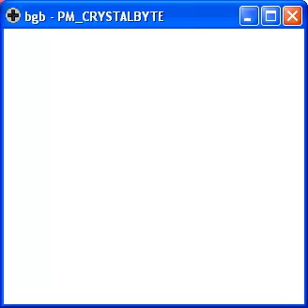Pokémon Crystal: Auke vs. Elite Four Will (Boss Battle #26)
Our hero has finally arrived at the Indigo Plateau, the location where trainers who have obtained all 8 Johto or all 8 Kanto badges can challenge the Elite Four and Champion.

First up on the list is Will, the Psychic-type user. He dresses in very formal clothing and wears a mask over his eyes.

Will's team consists of 5 Psychic-type Pokémon. He uses 2 Xatu, an Exeggutor, a Jynx and a Slowbro. These Pokémon are all at level 40 or higher, so the difficulty has definetely increased. All of Will's Pokémon know the move Psychic, which because of the Psychic-type of all of Will's Pokémon, gets STAB (Same Type Attack Bonus). Beside Psychic, there are no real strong moves on Will's team except for Jynx's Ice Punch. So a Starmie would be great for resisting move of their damaging attacks (Note: The other damaging moves are all Normal-type and because of that physical). There are some very annoying status moves Will can use, like Confuse Ray and Lovely Kiss. I would suggest bringing some Full Heals to this fight for the Sleep status that Lovely Kiss inflicts, and to switch of you're confused or have become seeded by Exeggutor's Leech Seed.